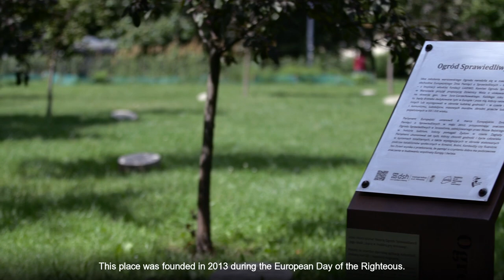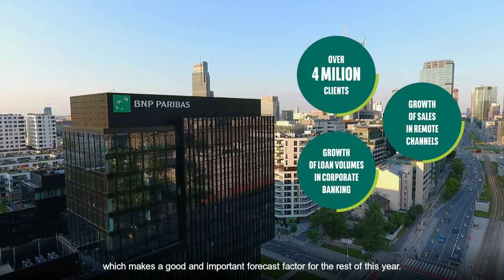Przemek Gdański, Prezes Banku BNP Paribas, podsumowuje wyniki finansowe za II kw. 2021 r.